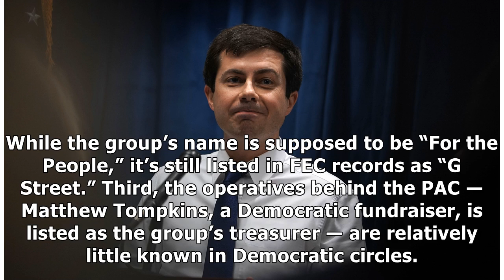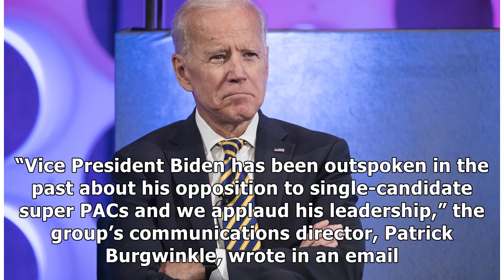Joe Biden Rejects Help From New Super PAC